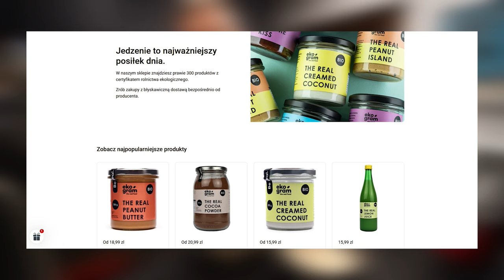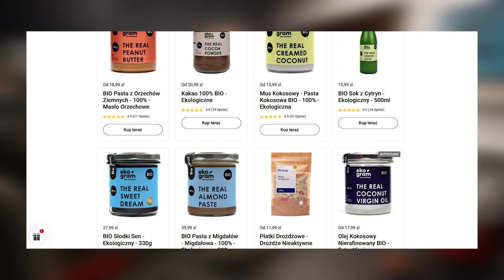PROTEINOWY CHLEBEK BANANOWY BEZ DODATKU ODŻYWKI BIAŁKOWEJ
Ciekawy przepis na proteinowy chlebek bananowy ze skyrem - jogurtem islandzkim. To sposób na wysokobiałkowy chlebek bananowy bez dodatku odżywki białkowej. Jest łatwy w przygotowaniu i ciekawy w smaku. Brak mąki pszennej (chlebek jest bezglutenowy) i skyrr zapewnia mu ciekawą  jogurtową konsystencję. Możesz go przygotować również bez mąki, mieląc płatki owsiane.

Jeżeli filmik Ci się podobał, zostaw proszę łapkę w górę 👍 To dla mnie informacja, żeby nagrywać więcej takich materiałów. Nie chcesz przegapić kolejnych filmów?

Dzięki, Michał!